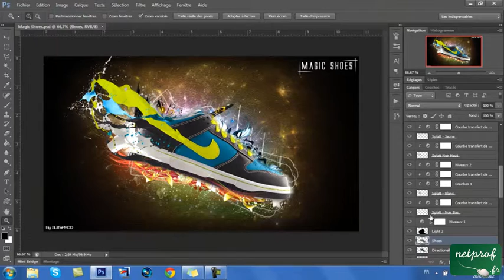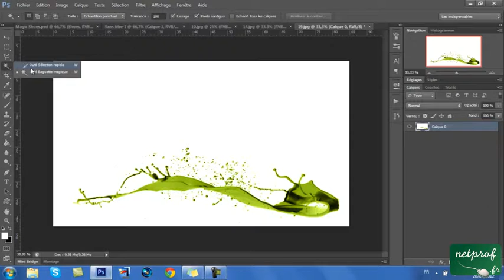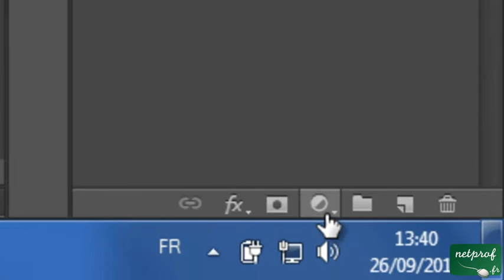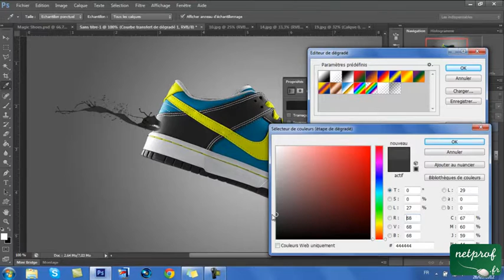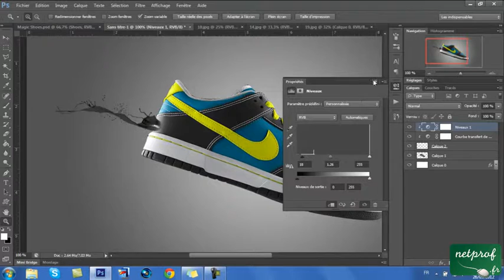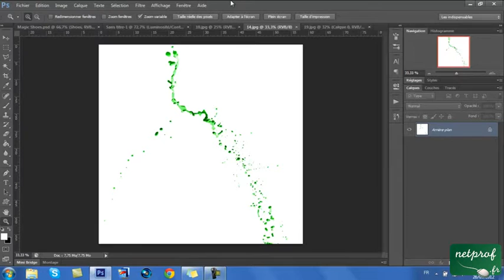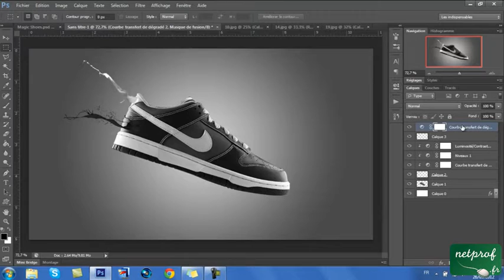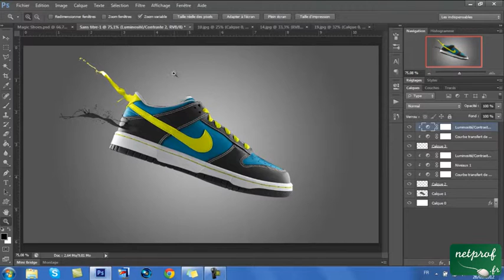Anthony CARDINALE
Prof : Formation-facile